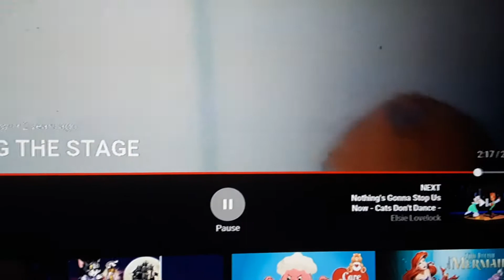Mix on day want to be get